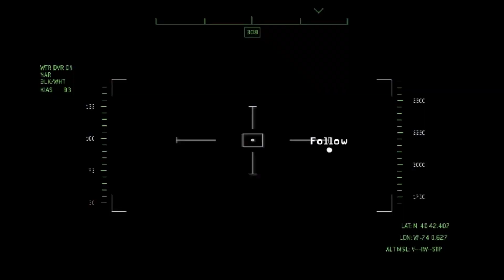Price CS Mission To Save The French President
The mission "Down the Rabbit Hole" in Call of Duty: Modern Warfare 3 is the seventeenth and penultimate mission in the game. It takes place in the fictional city of Paris, France, which has been overrun by Russian forces. Players control Captain John Price as he leads a team of SAS soldiers on a mission to save the President of France from the Russians.

The mission is named after the phrase "down the rabbit hole", which is often used to describe a journey to an alien or alien world. This is of course the case for Price and his team, as they must navigate the streets of Paris, which has been turned into a war zone. The Russians have deployed tanks, helicopters and other heavy weapons, and the SAS soldiers must use all their skills and training to survive.

The missions are challenging but rewarding, and provide a thrilling conclusion to the Call of Duty: Modern Warfare 3 campaign. The "Down the Rabbit Hole" mission is also notable for its use of stealth gameplay. SAS soldiers often have to avoid detection by the Russians, and this adds an extra layer of tension to the mission.
👍 Loved the video!

  Share the video with anyone you think might like it.

  "This video was made using Bohemia Interactive content as"